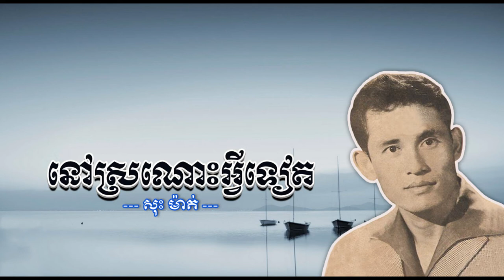នៅស្រណោះអ្វីទៀត - សុះ ម៉ាត់ - Nov Sronos Avey Teat by Sos Math